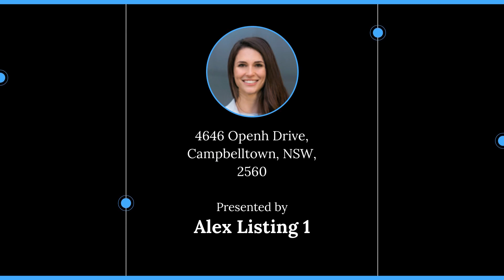4646 Openh Drive, Campbelltown, NSW, 2560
🔔 For Sale - For Sale - Elegance finished with quality and care

For all enquiries contact Maxim P